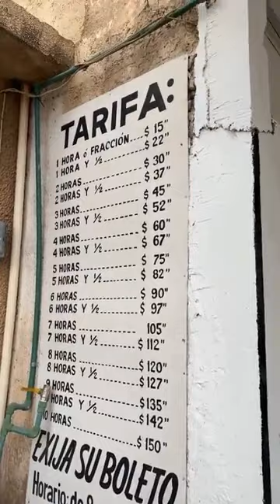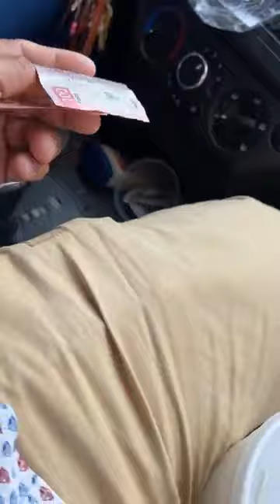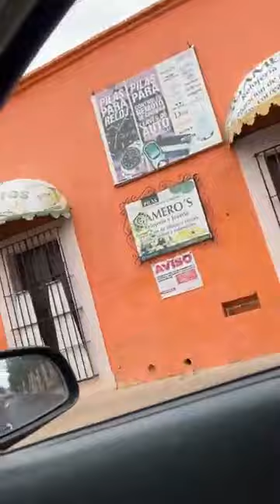Ya de salida😥😫me dejo adolorido